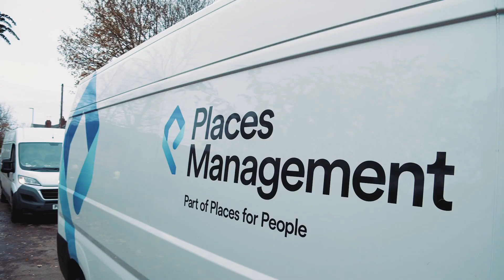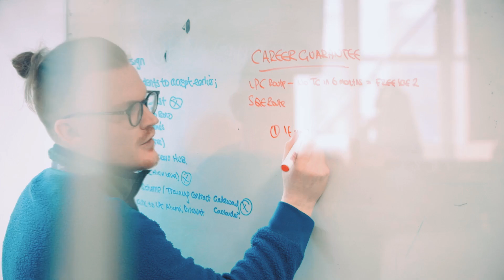Apprenticeships client case study: Places for People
Learn how we worked with Places for People to implement digital and data apprenticeships across their business to upskill employees and help the business prepare for its future.